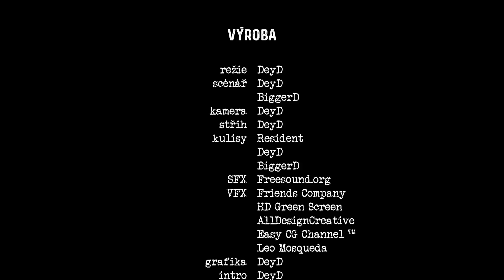Ti Druzí: Revival - 6. Díl "Krev a pot" | CMM | Český Minecraft Zombie Film / Seriál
PRODUKCE | PRODUCTION

/ Režie & Kamera: DeyD
/ Scénář: DeyD, BiggerD
/ Účinkovali ve videu: Resident, BiggerD, DeyD, Liftclaw, Tomcaik
/ Střih: DeyD
/ Intro: DeyD

V případě zájmu o obchodní spolupráci nás kontaktujte prostřednictvím zprávy na naší Facebookové stránce

HUDBA | MUSIC

AUTORSKÁ PATIČKA | COPYRIGHT

CMM Production 2017 ©